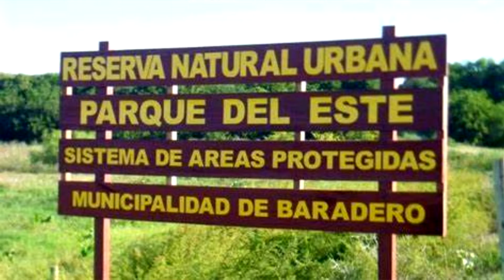Silvina Cámpora sobre el desplazamiento de Miguel Mossi del Parque del Este